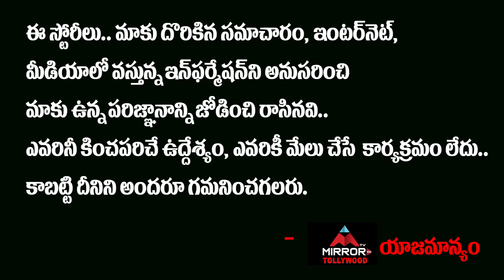Tollywood Celebrities Express Solidarity Towards Modi's Call Lighting Candle | Mirror TV Tollywood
Tollywood Celebrities Express Solidarity Towards Modi's Call Lighting Candle